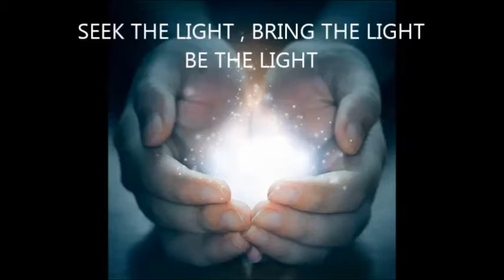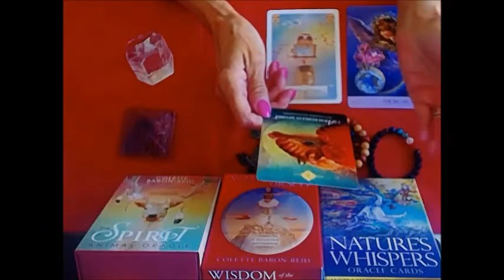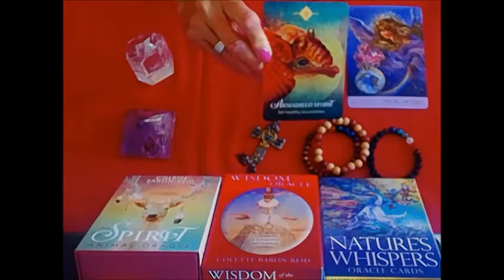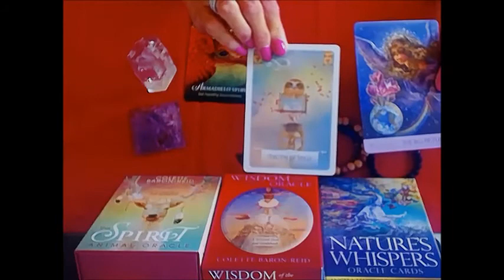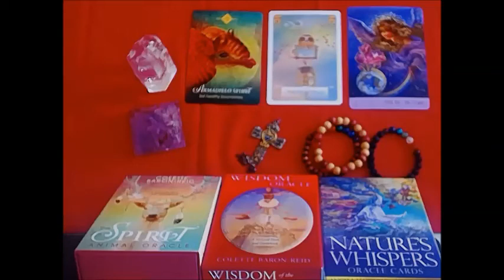*DAILY ORACLE MESSAGES for AUG. 25 2019